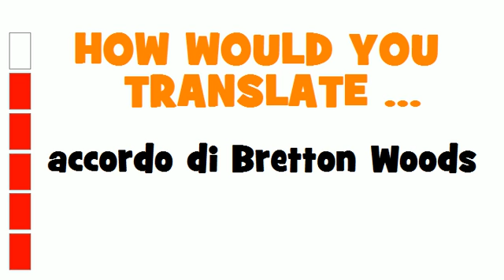ITALIAN TRANSLATION QUIZ = accordo di Bretton Woods